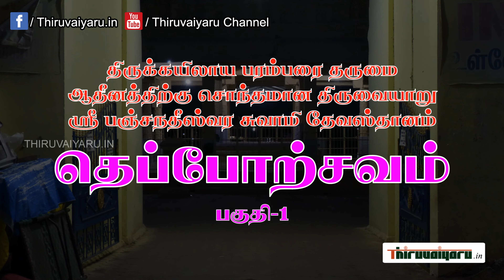Thiruvaiyaru Sri Aiyarappar Temple Thepporchavam 2023 | Part-1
திருவையாறு | ஸ்ரீ ஐயாறப்பர் ஆலய தெப்போற்சவம் | 2023 | பகுதி -1

Thiruvaiyaru | Sri Aiyarappar Temple | Thepporchavam | 2023 |

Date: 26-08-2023